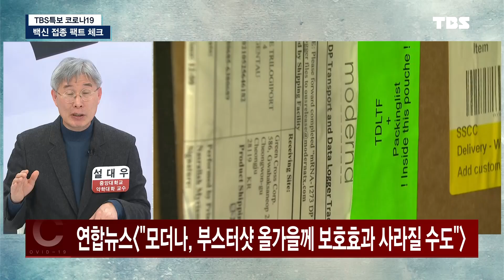부스터샷 중독 유발하려는 돈독 오른 제약사들? [TBS특보 코로나19 / 최강썰전]